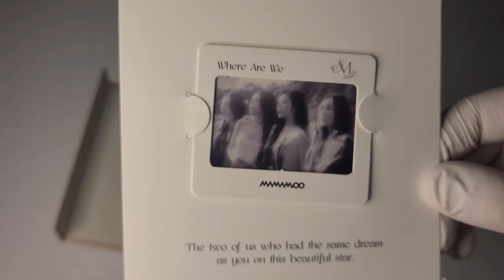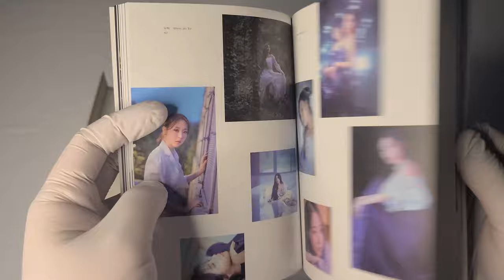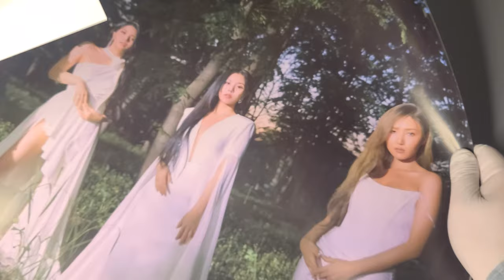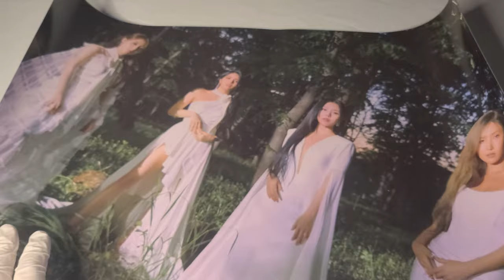🛣 마마무 Mamamoo 미니앨범│Where Are We Now│앨범 언박싱 🛣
마마무
미니 앨범

발매일
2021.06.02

수록곡
1. Where Are We Now
2. 내일의 너, 오늘의 나 (Another Day)
3. 애써 (A Memory for Life)
4. 우린 결국 다시 만날 운명이었지 Part.2 (Destiny Part.2)